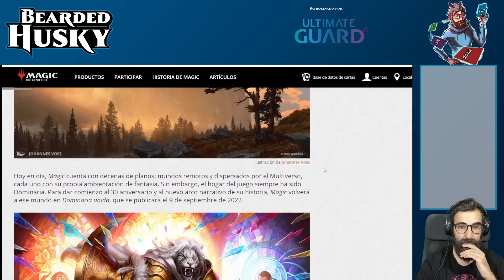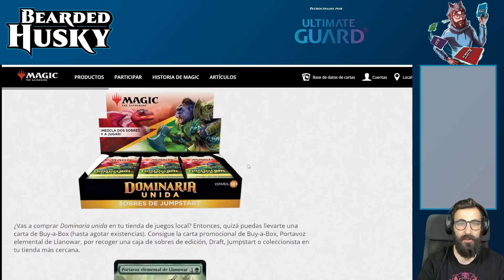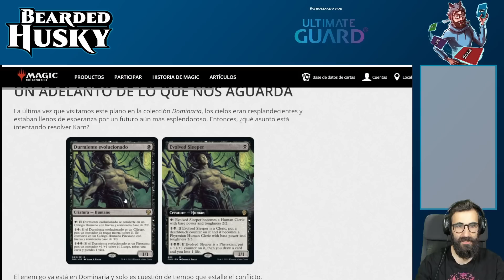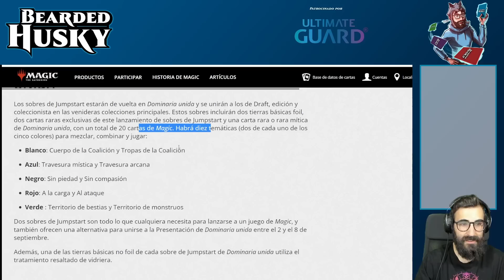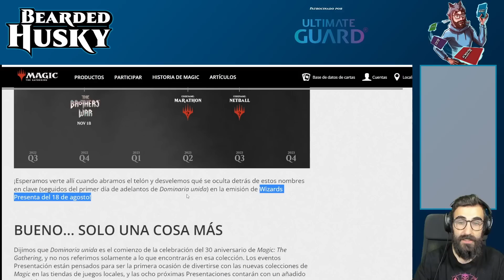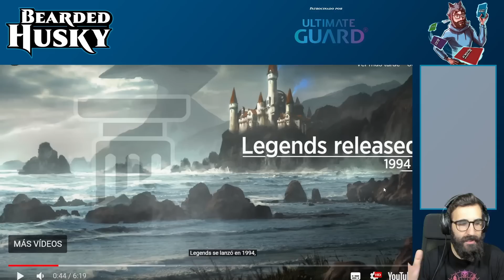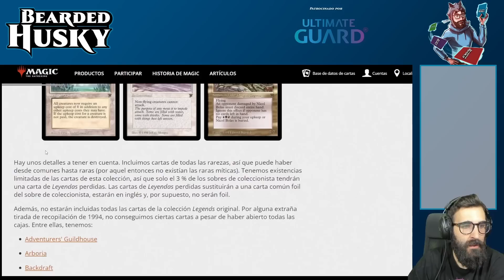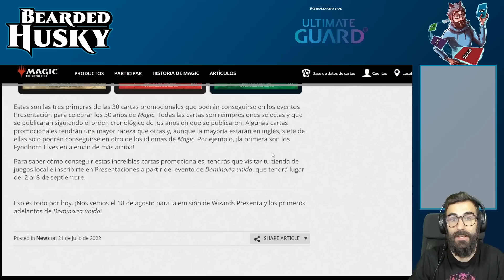🐺 ANUNCIOS SOBRE DOMINARIA UNITED!! | Noticias Magic Arena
De lunes a viernes en directo en Twitch, ¿te vienes?

Ultimate Guard, patrocinador oficial de este canal, tiene nueva web de contenidos y tienda online, apoya al canal usando este link: